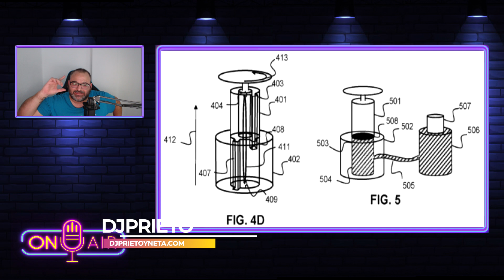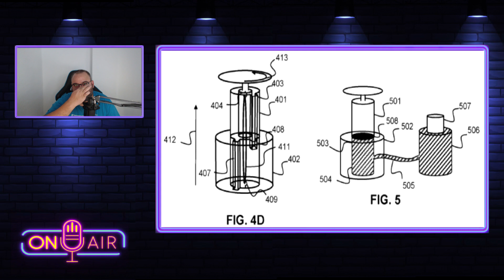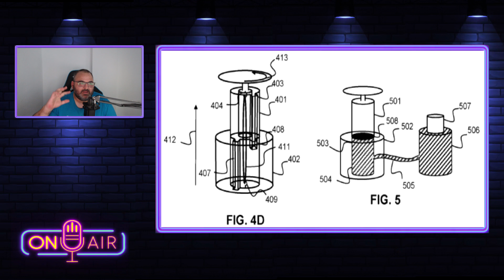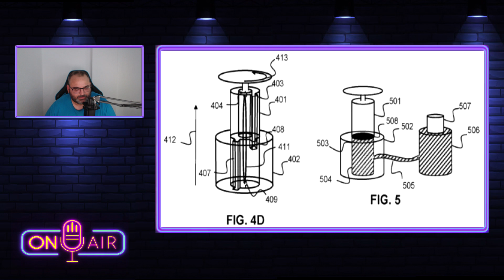🔥¿DualSense pro para PS5?💣Los planes de EA hasta 2023😱AEW: Fight Forever🔥Nba2k 23🎯PS5 - XBOX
TABLAS DE CONTENIDOS:
0:00 Introducción